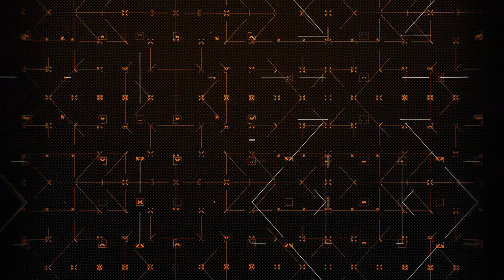1. Uvod u Autodesk Maya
Autodesk Maya je radno okruženje koje služi: kako individualnim umetnicima, tako i timovima
umetnika koji rade zajedno na projektu.
Interfejs prestavlja alate, kontrole, podatke - koji vam dozvoljavaju da se naprave i ožive
neverovatne kreacije. Razumevanje načina organizacije Maye kroz postavke objekata, tekstura,
svetla, dinamike i svih ostalih elemenata koji sadrže 3D okruženje, je esencijalno za bilo kakav
način pravilnog korišćenja ovog programa. Uglavnom, ima više načina kako se radi određeni task
u Mayi. Što više budete koristili interfejs i što više budete vežbali, brže ćete otkriti koji način
izvođenja vama najviše prija. Osim osnovnih pravila uskoro ćete moći i da napravite svoja i da se
igrate kroz improvizaciju istih.
Pre no što počnemo moram reći još i ovo: da je uspeh svakog rada koji budete radili baziran
isključivo na dobrom planiranju, crtežu storyboardu, materijalima koje pripremite a ne samo na
kreativnom procesu koji sve to treba da prati ..
3D objekti su ustvari lepe čipkaste tvorevine iza kojih stoji mnogo rada, pažnje i fine tuninga.
Svaka greška u planiranju, a posle u izvođenju može da vas dovede do gubitka sati i sati posla, a
dosta puta to je presudno - naročito u komercijalnim projektima.
Dakle, pažnja i strpljenje - je ono čime morate da se naoružate.
Pa da krenemo..